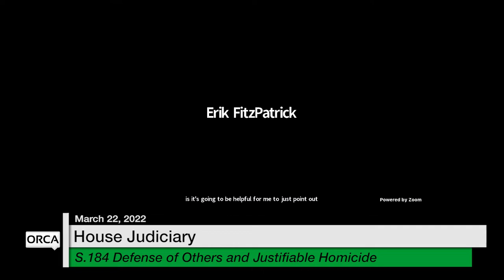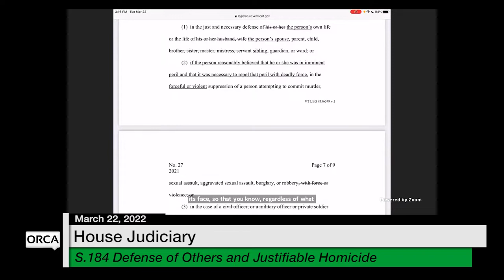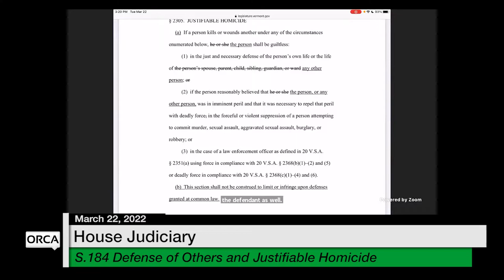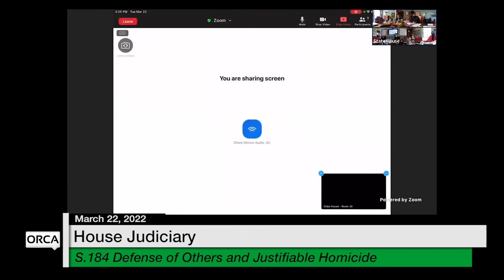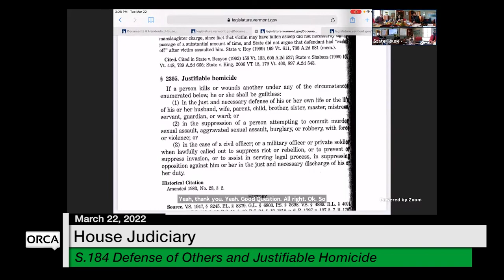Vermont State House - S.184 Defense of Others and Justifiable Homicide 3/22/2022